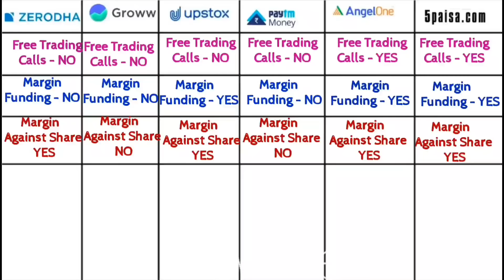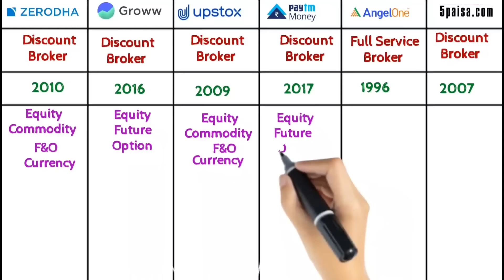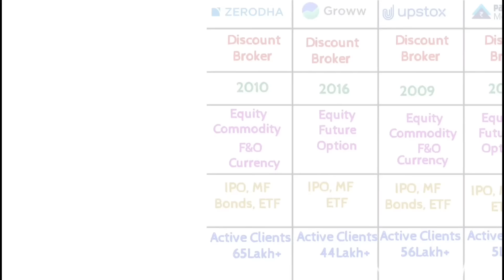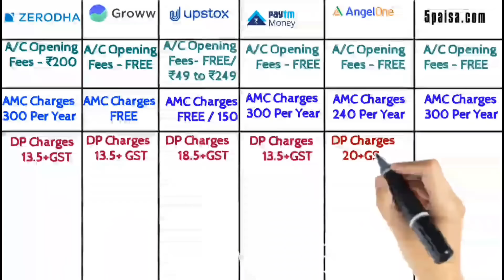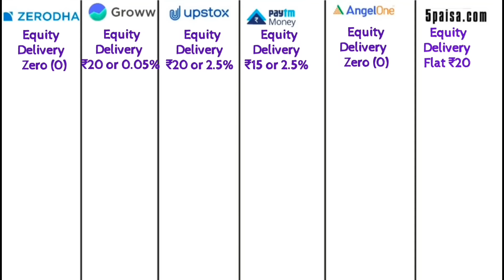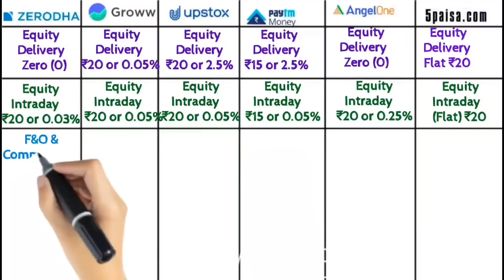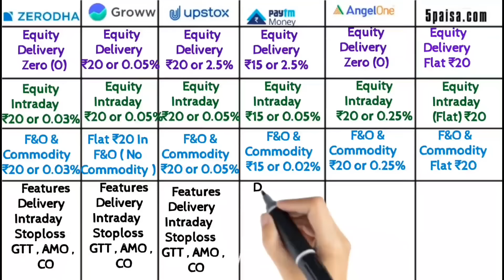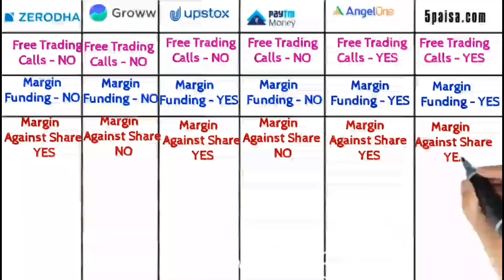Angel One vs Upstox vs Zerodha vs Groww vs Paytm Money vs 5Paisa | Best Trading App in India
Topic -  Angel one vs Upstox vs Zerodha vs Groww vs Paytm Money vs 5paisa | Best Trading App in India 2023| Best Demet Account 2023

⏩Best Trading Chart Pattern Book
⏩Best Price Action Trading Book
⏩Best Breakout Trading Book
⏩Best Book For Investors
⏩My Mic

❇️Demat Account Opening Videos Link❇️

Important Notice
The information given in this video is till 5 September 2022, it may change later, so you must check before opening a demat account.

In this video, we will conduct a detailed comparison of the top 6 stock brokers in India – Zerodha, Upstox,  and Angelone . ,  Groww , Paytm Money , 5Paisa We will look at all the features offered by all of them, and evaluate which of them is the best stock broker in India. Zerodha vs Angel one vs Upstox vs Groww vs Paytm Money vs 5paisa – in-depth analysis and insights. All the 6 stock brokers mentioned above are discount brokers in India, i.e., they offer low brokerage charges, high-speed stock trading, better tech and powerful analysis tools, like stock market charts. They offer many more advantages that facilitate the type of investors India has.

We'll cover the following topics and questions in this video:
1) best demat account in india
2) Angelone vs zerodha vs upstox vs Groww
3) demat account kaise khole
4) best demat account app in india
5) how to open demat account
6) best trading app in india
7) best trading app
8) zerodha account opening
9) best stock market app
10) best share market app in india
11) open 5paisa account
12) 5paisa new account
13) 5paisa online account opening
14) 5paisa demat account opening
15) paisa open account

Queries Related
zerodha
best demat account in india
angel one
upstox
trading app
zerodha charges
paytm money
5paisa